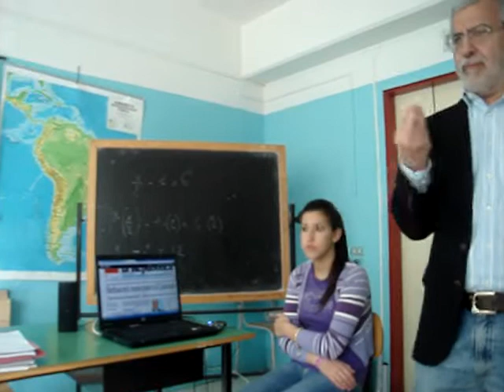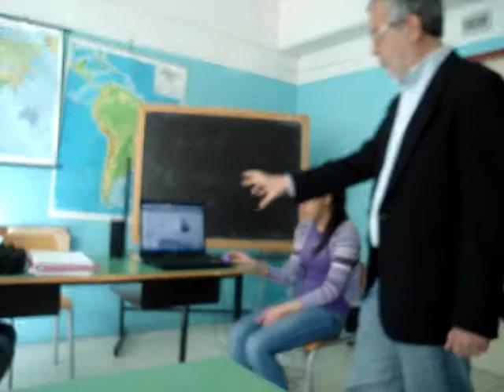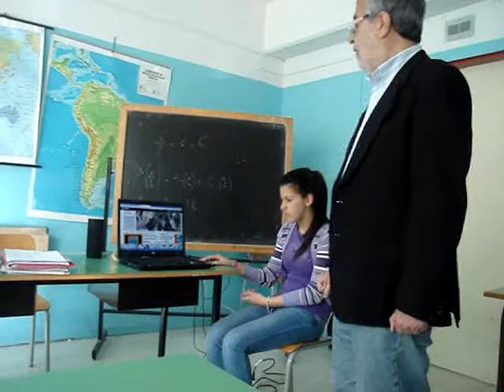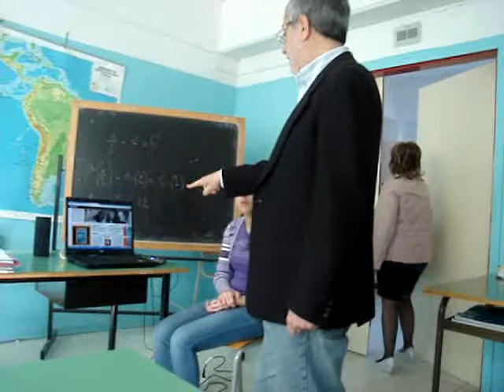11 maggio 2011 - "Repubblica online" in classe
11 maggio 2011 - Scuola secondaria di primo grado Massa di Somma (NA)
Il prof. Vincenzo Caputo "spiega" la prima pagina di "Repubblica online".